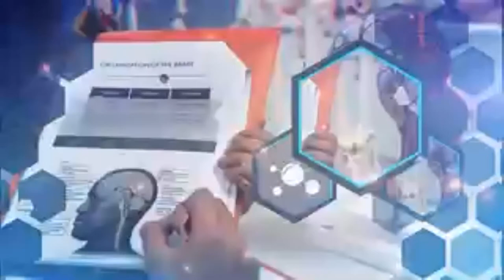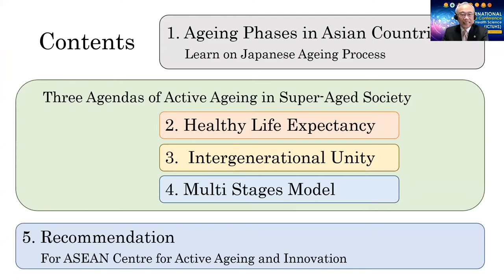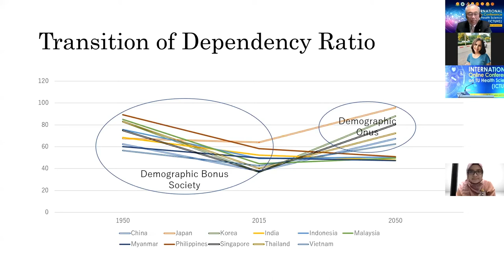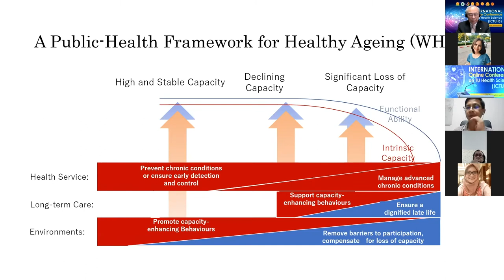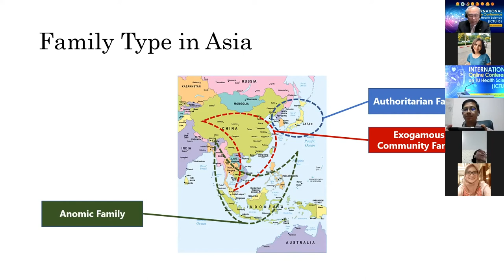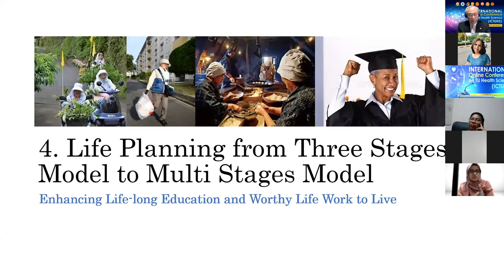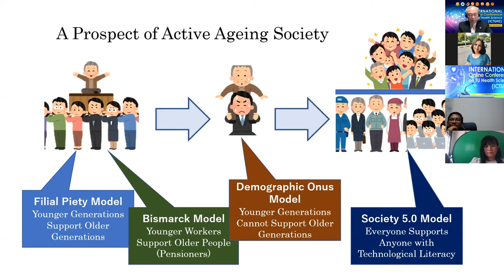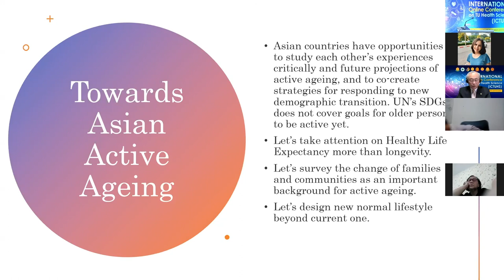[Next Step] Active Ageing Challenges and Strategies for Asian Countries | ICTUHS - FPH Thammasat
1st International Online Conference on TU Health Science (ICTUHS)

“Challenges in Health Promotion and Innovation”

16th – 18th March 2021, 09:00-16:00 (GMT+7) / Webinar: Zoom

Topic “Active Ageing: Challenges and
Strategies for Asian Countries”

By : Dr. Takeo Ogawa,
President of Specific Non-Profit Organization
Asia Aging Business Center, Japan

สร้างสรรค์ผลงานโดย
งานสื่อสารองค์กร คณะสาธารณสุขศาสตร์ มหาวิทยาลัยธรรมศาสตร์